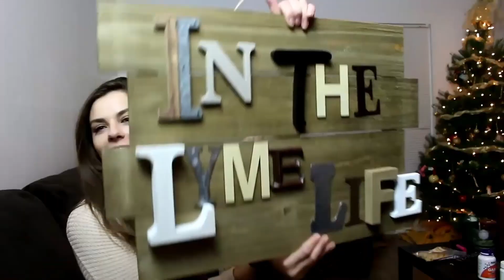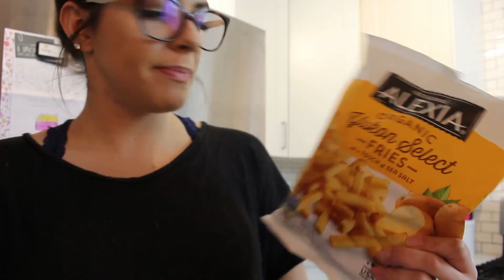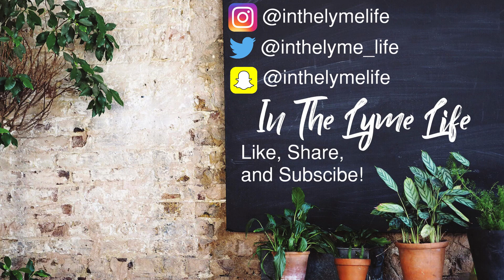I FINALLY DID IT!!! DID I SET A RECORD???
Socials
Snapchat and Instagram: inthelymelife